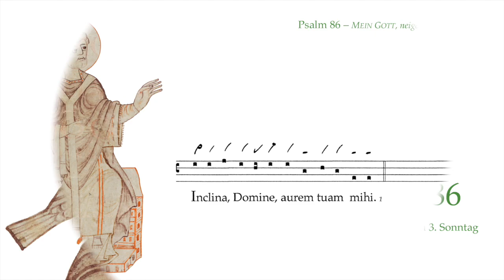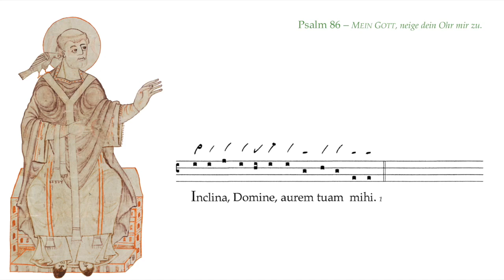Psalm 86 – Wochenpsalm 3. Sonntag nach Epiphanias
Mit einem Herzwort des Psalms den Psalm Vers für Vers hörend-antwortend in der Weise responsorialer Psalmodie meditieren. Herzwort ist die kurze gregorianische Antiphon aus dem Wochenpsalter, wie sie sich in der Handschrift des Mönches Hartker aus St. Gallen (8. Jhdt.) findet. Die Versauswahl des Psalms orientiert sich an der Perikopenordnung der Evangelischen Kirche in Deutschland. Die Psalmenübersetzung folgt dem "Münsterschwarzacher Psalter".